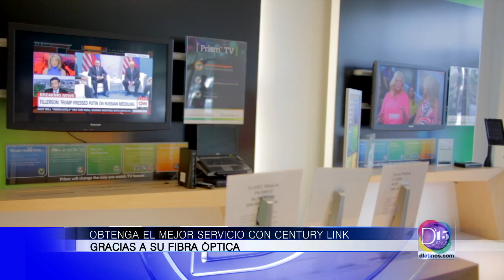Chris Chumaceiro de Century Link habló con Mayela Rosales sobre su gran servicio de internet